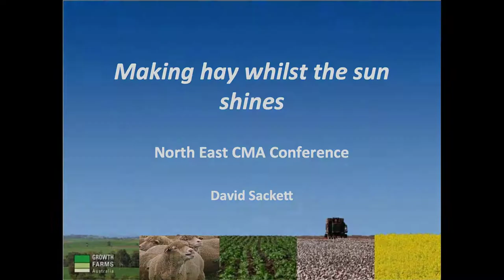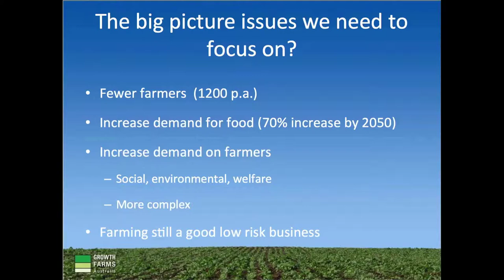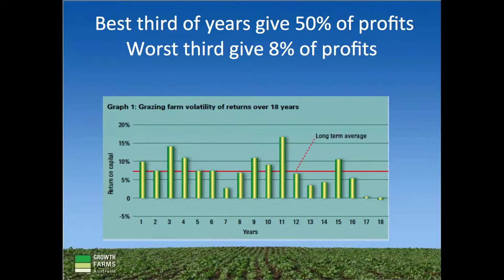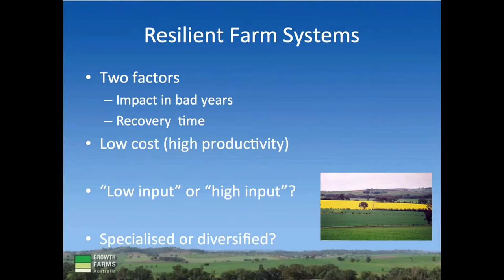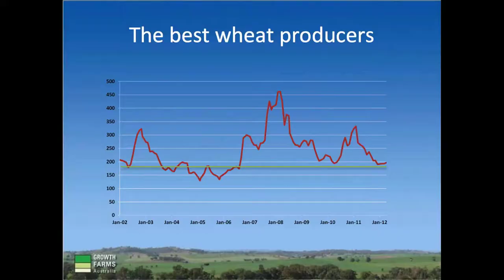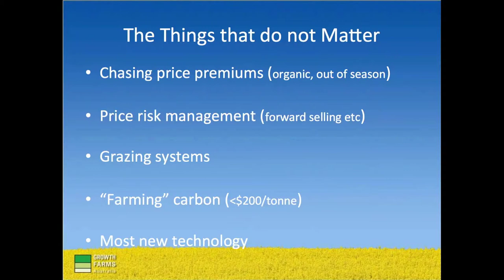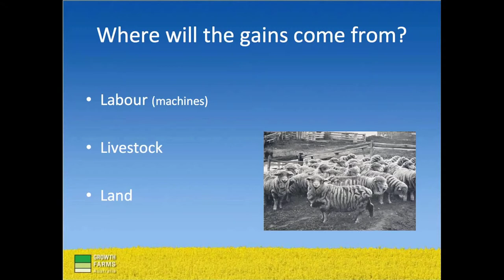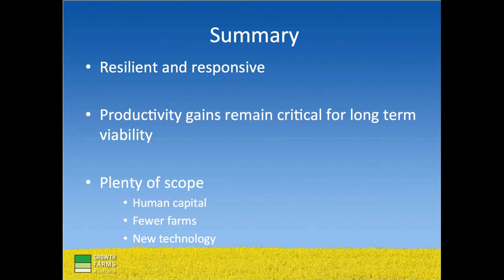Soil Health Forum 2012 - David Sackett - NECMA